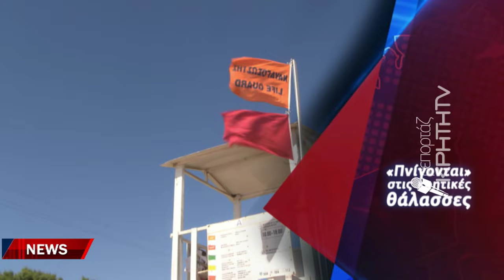Σχεδόν καθημερινές οι τραγωδίες στις κρητικές παραλίες